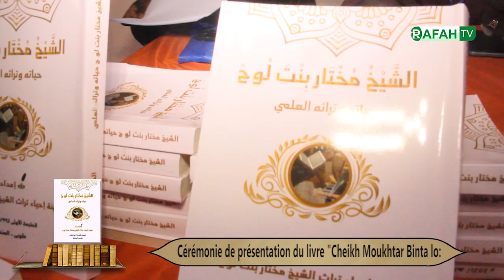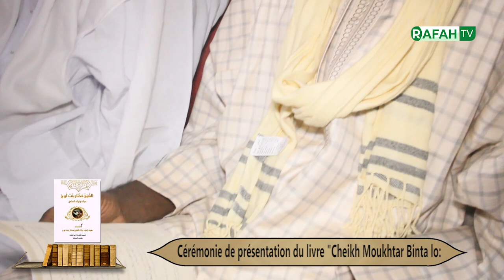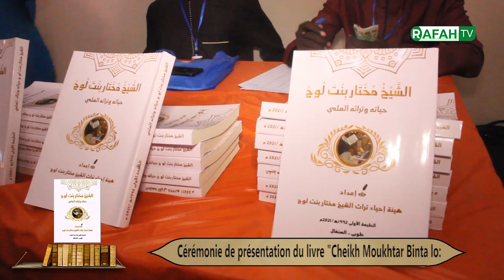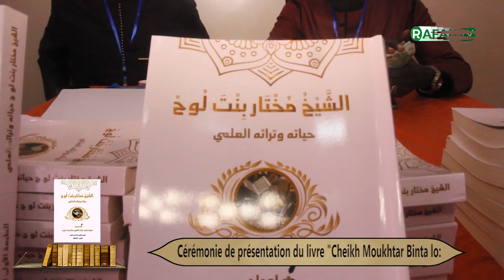Cérémonie de présentation du livre "Cheikh Moukhtar Binta lo: sa vie et son patrimoine....